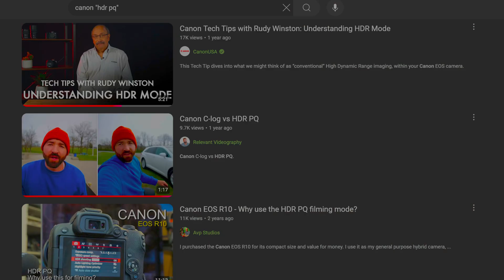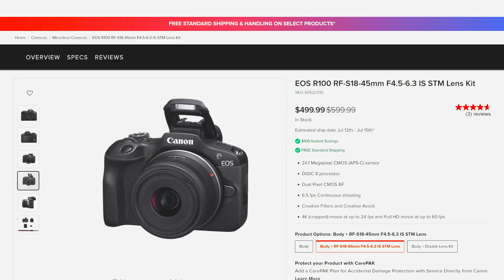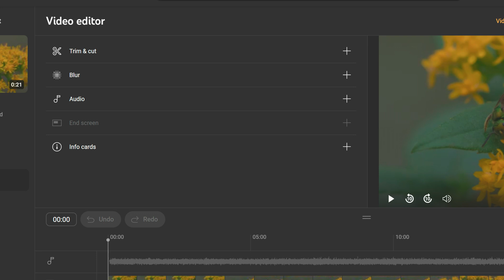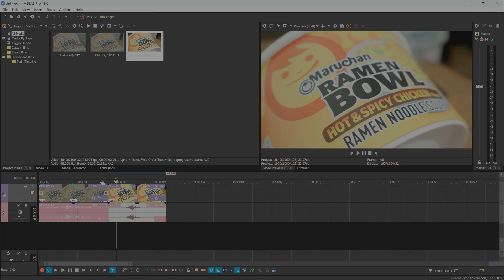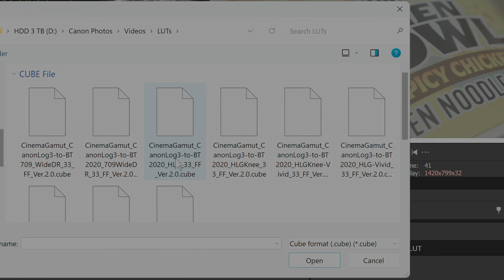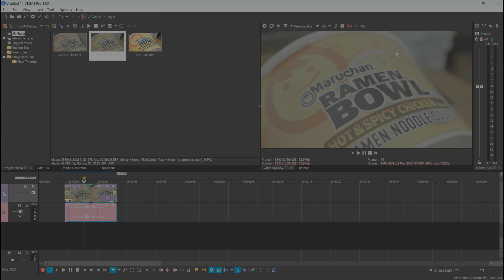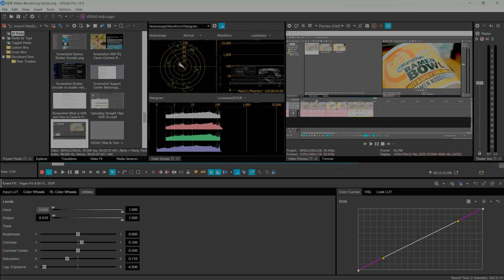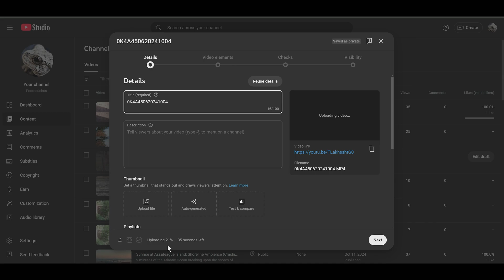How to Upload and Render Canon's HDR PQ (and CLOG 3) Using iMovie or Vegas Pro 19-22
A beginners guide for how to effectively use Canon's HDR PQ (or CLOG-3) as-is or with minimal editing, using Apple's iMovie, Blackmagic Design's Davinci Resolve (only a summary of how), and Sony / Magix's Vegas Pro (specifically versions 19 and 22, but likely usable for 18, 20, and 21 as well). Also discusses how to upload the final product to Youtube, and enable use of Youtube's HDR mode.

LUT used for HDR PQ: "BT2020_CanonLog2-to-BT709_WideDR_"

TV screen used in this video: LG 48 C2AUA (Capable of Dolby Vision, HDR10, HLG, peak 3900 nits)

Footage was captured with the Canon EOS R7 or the Windows 11 Screen Capture. This video was rendered in Vegas Pro 19 in HDR10, and took ~10 hours for Youtube to fully process in HDR.

00:00 Intro
00:34 Preparations Before Watching
01:06 HDR vs SDR
02:15 Canon's HDR PQ
03:10 How to Upload Unedited HDR Clips to Youtube
04:04 WARNING - Uploading CLOG-3 Clips
04:23 Youtube Video Editor for Minor Edits
04:31 How to Use iMovie for HDR Videos
05:20 How to Use DaVinci Resolve for HDR Videos (Summary)
05:47 Vegas Pro Intro
06:13 Canon's Official LUTs
06:41 How to Use Vegas Pro to Render in 8-bit SDR
08:32 How to Use Vegas Pro to Render in 10-bit HDR
09:49 SDR Clips in 10-bit HDR for Vegas Pro 22
10:27 SDR Clips in 10-bit HDR for Vegas Pro 19 (+)
11:15 Rendering in HDR in Vegas Pro
12:03 How to Upload Edited Videos to Youtube
12:52 Outro